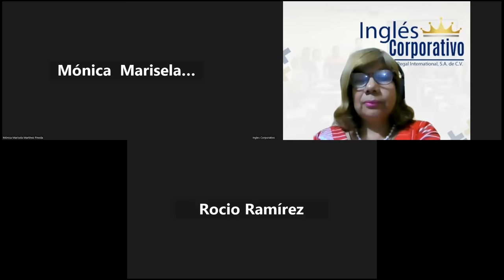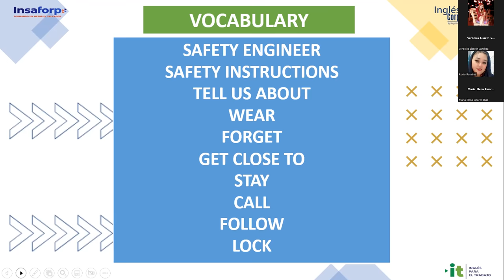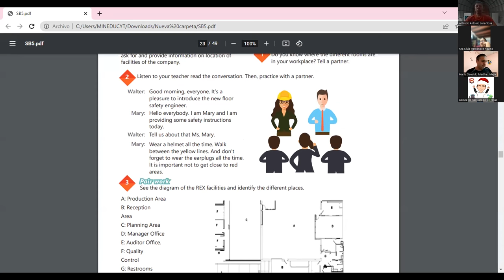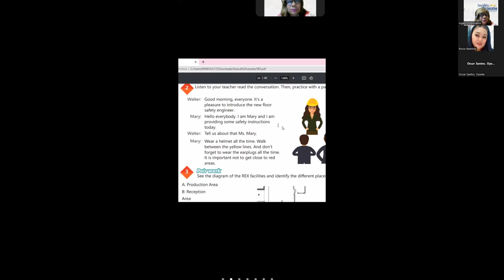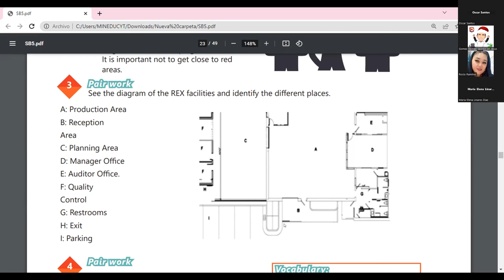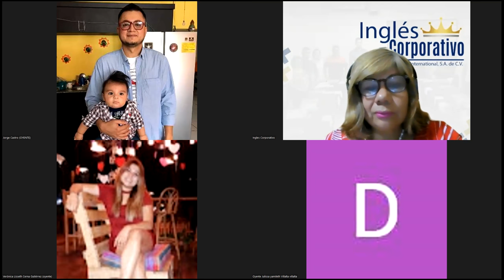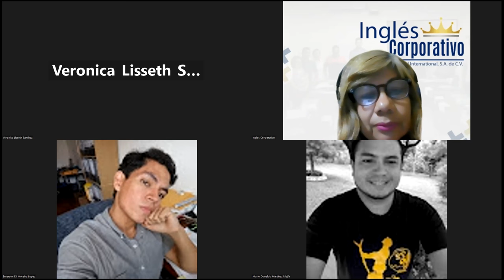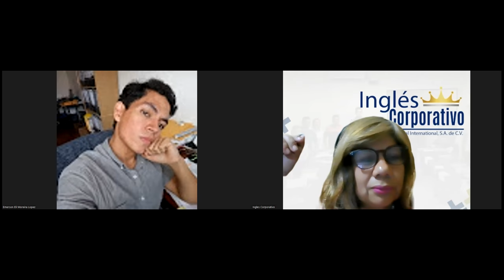Sesión 8-8-02-2023-29750-8048-0021/2023-SÁNCHEZ-HOW TO USE IT´S NOT ALLOWED